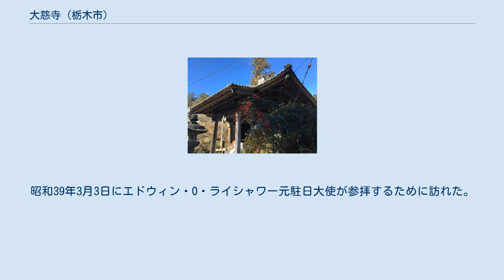大慈寺 (栃木市)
大慈寺（だいじじ）は、栃木県栃木市にある天台宗の寺院。
 山号は小野寺山、院号は転法輪院。
天平9年（737年）の開基を伝える。
最澄（伝教大師）による六所宝塔の建立の地、円仁（慈覚大師）の修行の寺として有名である。
天台宗の準別格寺に指定されている。
 慈覚大師堂 創建の正確な時期は不明ながら、隣接する村檜神社境内からは奈良時代にさかのぼる古瓦が出土しており、この地に古代から寺院が存在し、東国における天台系仏教の拠点となっていたことは確かである。
 寺伝によれば、大慈寺は天平9年（737年）に行基が開基した寺院で、二祖は道忠、三祖は広智とされる。
道忠は鑑真の高弟で最澄とも親交があった僧であり、東国の化主と称された。
広智のときに、大慈寺で修行していた円仁（慈覚大師、後の第三代天台座主）、安慧（後の第四代天台座主）などを最澄のもとへ弟子入りさせ天台教学を学ばせている。
 弘仁8年（817年）、最澄（伝教大師）が弟子たちとともに東国を巡錫した際、当寺にて大乗戒の授与を行い、東国への天台布教の足場とした。
また、法華経による国家鎮護のため、最澄が日本国内の6箇所に建立を計画した六所宝塔の1つが当寺に建てられた。
 二度の火災（天正年間、弘化年間）などにあったが、絶えることなく今日まで法灯を伝えている。
昭和39年3月3日にエドウィン・O・ライシャワー元駐日大使が参拝するために訪れた。
 栃木県指定有形文化財 他に慈覚大師堂などの岩舟町指定文化財を有する。